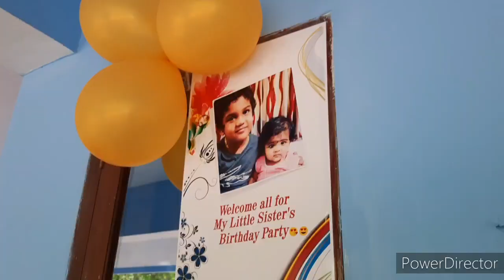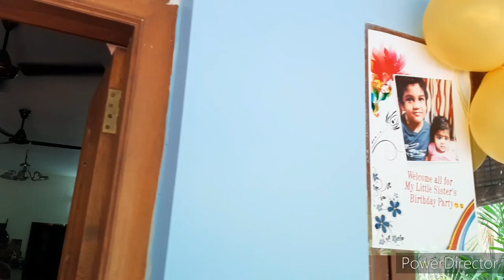നവമികുട്ടിയുടെ ഒന്നാം പിറന്നാൾ ആഘോഷം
നവമികുട്ടിയുടെ ഒന്നാം പിറന്നാൾ ആഘോഷം, Navami kuttys first bday celebration